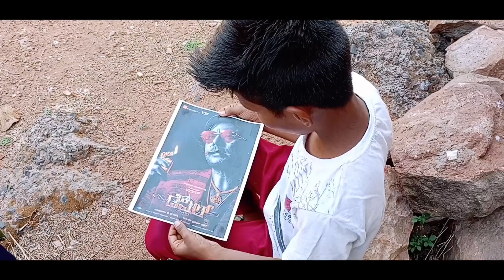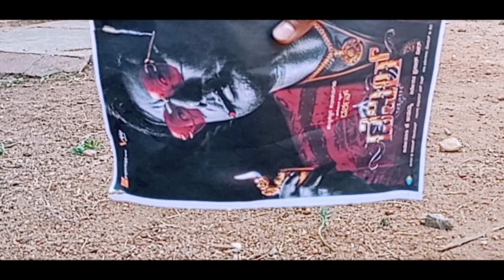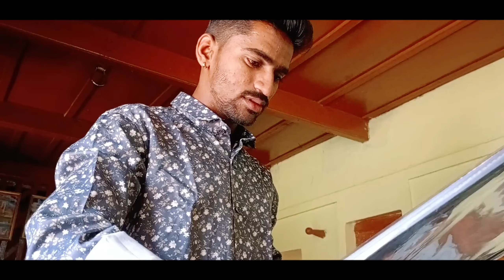"ಡಿ ಬಾಸ್ ಅಭಿಮಾನಿ" ಕನ್ನಡ ಕಿರುಚಿತ್ರ | kannada Short Movie | ಡಿ ಬಾಸ್ ಅಭಿಮಾನಿಗಳು ನೋಡಲೇಬೇಕಾದ ಚಿತ್ರ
Casting
Basavaraj Desai as D boss Fan
Actors - Basavaraj jinarali, Sanjay, irappa, baalesh, Abhishek, basavaraj,

Director - Dialogues - screenplay - Basavaraj Desai
Camera Man - editor - Basavaraj jinarali